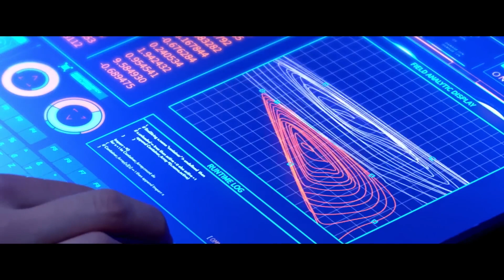Aniara - cult science fiction movie (2018)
A spaceship carrying settlers to Mars is knocked off course, causing the consumption-obsessed passengers to consider their place in the universe.

Director: Pella Kagerman, Hugo Lilja

Stars:  Emelie Garbers, Bianca, Cruzeiro, Arvin Kananian